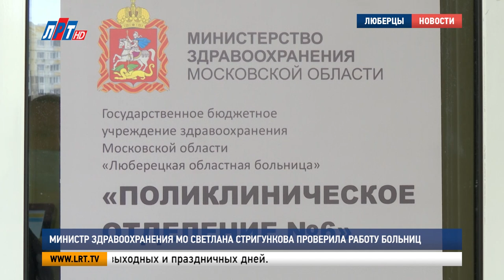Министр здравоохранения МО проверила работу больниц в Люберцах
Удовлетворительное. Так оценивают состояние заразившихся медиков Люберецкой областной больницы,. Все они сейчас находятся в изоляции, а медицинское учреждение продезинфицировано. Под личный контроль ситуацию взяла министр здравоохранения Московской области. Светлана Стригункова проверила работу медучреждения и встретилась с коллективом.

После случаев заражения короновирусом в больнице главный врач еще пристальнее должен следить за тестированием сотрудников. Такое распоряжение при встрече с люберецими медиками дала министр здравоохранения региона. После проведенной проверки в учреждении Светлана Стригункова удостоверилась: в стационарах и поликлинических отделениях  Люберецкой областной больницы достаточно средств защиты и лекарств. Во время визита также  выясняли причины заражения 60 сотрудников.

Светлана Стрегункова, министр здравоохранения МО:
"Необходимо было разоьбраться, понять проблему, почему это произошло. Что нехватало, что нам надо исправить, как проблему решить. Выявили мы причину. Потому что появились анализы у больных, у которых не было изначально «ковид плюс» инфекций. После выявления произошло заражение медперсонала, весь персонал сейчас изолирован. Частично в амбулаторном звене он лечится, частично госпитализирован в больницы. Состояние у всех нормальное.."

На встрече с медиками Светлана Стрегункова разработала план дальнейших действий для недропущения подобных ситуаций. Кроме регулярного контроля мазуков, еще один строгий наказ медработникам: все врачи - не только в стационарах, но и те, кто ездят домой к пациентам, должны быть снабжены средствами индивидуальной защиты. Руководитель регионального минздрава проговорила обязательные меры из инструкции безопасности, а также ответила на вопросы люберецких врачей, касающиеся работы медперсонала в условиях сильной загруженности.

Нина Сайгак, заведующая поликлиническим отделением No1 Люберецкой областной больницы:
"Болеют не только пациенты, но и наш персонал. Поэтому мы работаем малым составом  но стараемся оказать помощь в полном объеме. Мы довольны тем вниманием, которое нам  оказано. На сегодня мы имеем все средства индивидуальной защиты, мы имеем все средства лечения наших профильных больных, имеем возможность госпитализировать тяжелые формы течения этого заболевания.."

Обсудили также и работу поликлиник. В Люберцах, как и везде, они закрыты на плановый прием, однако врачи продолжают работать. В экстренных случаях они принимают, больных остронуждающихся в помощи. На терапевтов - самая большая нагрузка. В помощь им - профильные специалисты.

Ирина Штольц, заместитель главного врача Люберецкой областной больницы:
"Мы отсекли большое посещение поликлиник сыграло большую роль в уменьшении распространения коронавируса среди работников здравоохранения. В основном, мы занимаемся ведением больных, которые находятся на дому с ОРЗ,пневмонией, носителями короновируса. Вышло постановление, что все должны сидеть дома. При любом недомогании, больные вызывают врача на дом.."

Амбулаторная служба теперь обслуживает неотложные вызовы ежедневно с 8-ми до 22:00,  без выходных и праздничных дней.